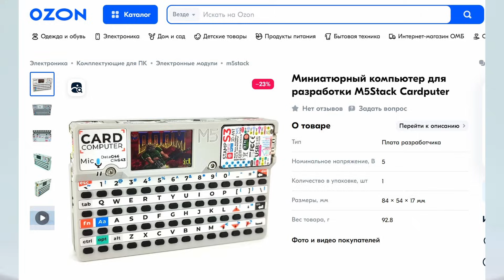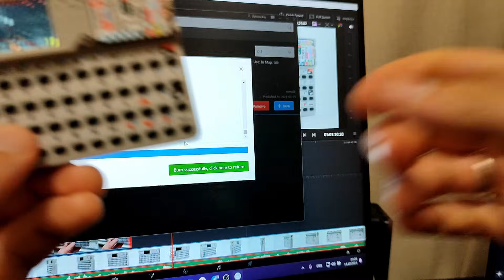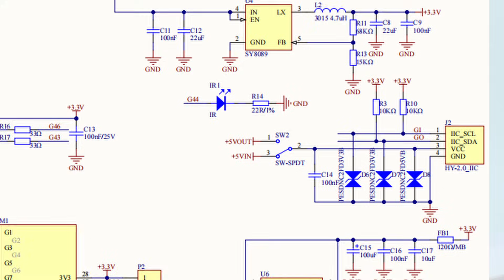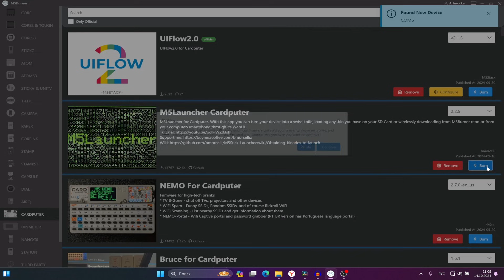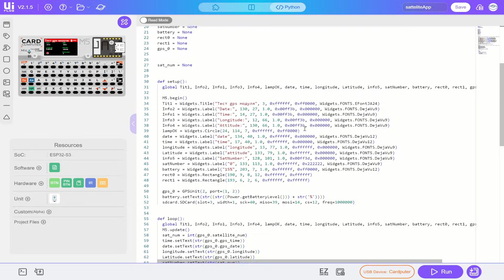Убийца Flipper zero ? Обзор M5Stack Cardputer!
В этом видео мы узнаем что за девайс выпустила M5Stack Cardputer!

Для кого это устройство, пару слов о дизайне , производительность и встроенная  периферия.
Наш бусти: boosty.to/hobbysupportchannel
Купить из России и Беларуси на AliExpress